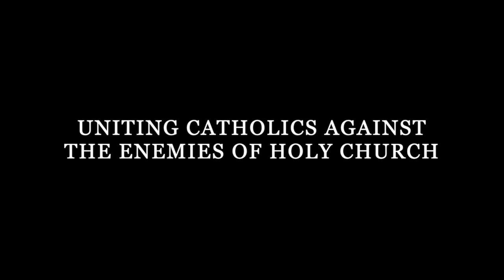Dante and the Veneration of Woman with Dr. Ben Lockerd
T. S. Flanders talks to Dr. Ben Lockerd about Christian Literature's veneration of woman reflected in Marian devotion from the courtly love tradition through Dante and Spencer.

“In Paradisum" by Highlander Scholastic's Cantorum (used with permission)